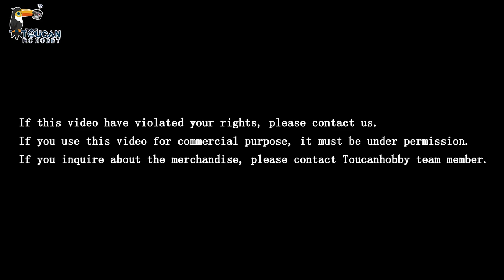1/14 8x8 metal hydraulic RC truck dumper JDM-65D 2 speed transmission differential axle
1/14 8x8 metal hydraulic RC truck dumper tipper JDM-65D with 2 speed transmission gearbox differential axle sound system